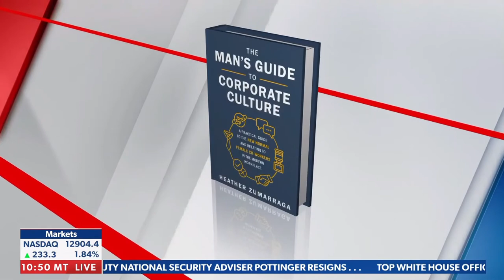John Bachman Now - Markets during Protests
Seth Denson joins John Bachman and Heather Zumarraga to discuss the state of the markets now that Joe Biden has been confirmed by the electoral college, and how yesterday's protests at Capitol Hill affects stocks.